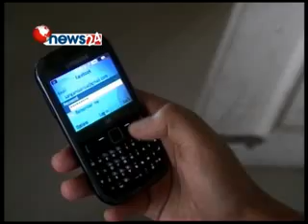Powenews,eXclusive!!! The 3 "M" needs of +2 students!!(part 2/3)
Know the +2 level of Kathmandu,and other major cities of Nepal,as we say The 3 "M" needs of youth in ktm, i.e. MOBILE,MOTOBIKE and MINISKIRTS!